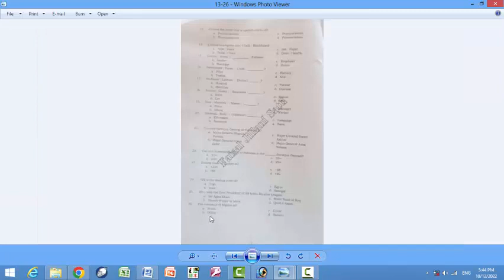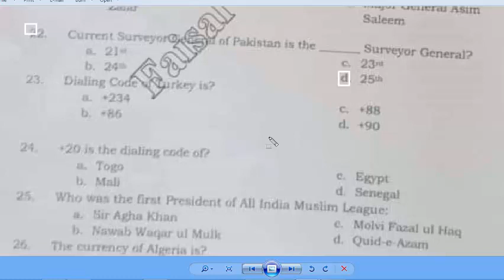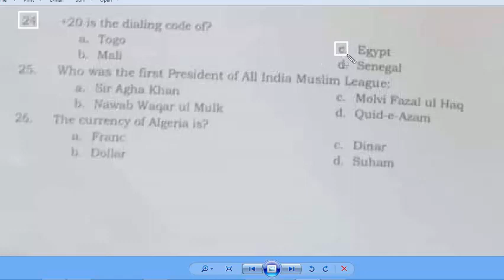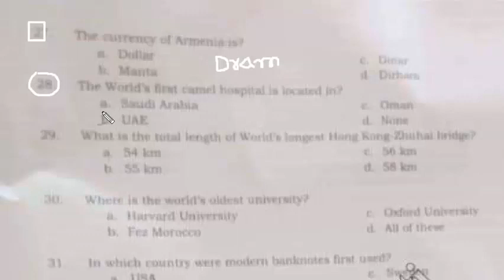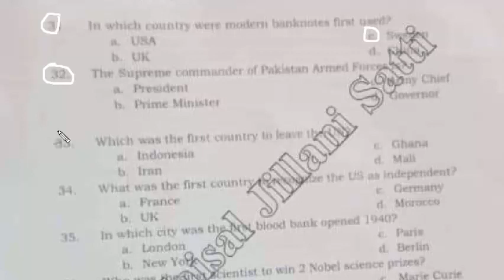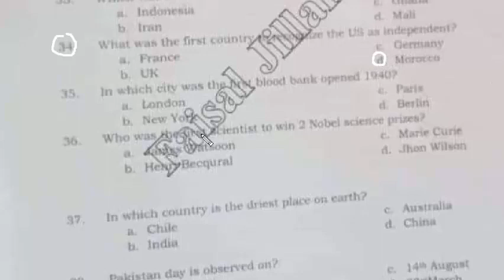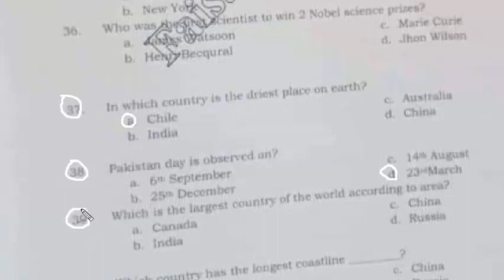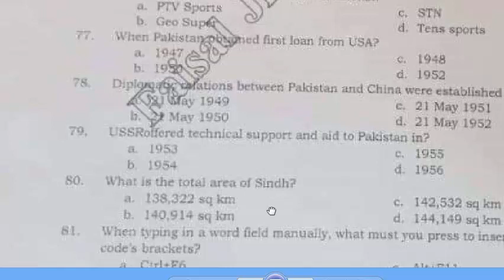Survey of Pakistan : Technician BS-07 : 12-10-2022 paper : Survey of Pakistan Technician paper : 02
anam is the smartest girls. Mcqs
the currency of armenia is: mcqs
the currency of algeria is: mcqs
+20 is the dialing code of: mcqs
dialing code for turkey is
hydrogen gas can be used ___a fuel: mcqs
she has been exempted night duty mcqs
i am glad your success mcqs
you are blind your shortcomings
the whole nation was – the president
a fool dog fell water
Survey of Pakistan : Technical Assistant past paper : Technical Assistant Survey of Pakistan paper

name the first muslim who was appointed as hakam
which country has the longest coastline: mcqs
in which country is the driest place on earth: mcqs
who was the first scientist to win 2 nobel science prizes: mcqs
in which city was the first blood bank opened 1940
which was the first country to leave the united nations
what was the first country to recognize the us as independent
What is the total length of world's longest Hong kang Zhuhai bridge

A train 125m long passes a man running at 5 km/h in the same direction in which the train is going. in 10 sec, the speed of the train is: mcqs  analogy: subsisting: viability
i walk 30 meters in north west direction from my house
a rectangular field is to be fenced on three sides leaving a side of 20 feet uncovered, if the area of the field is 680 sq ft, how many feet of fencing will be required: mcqs
meaning of Ar Rauf (name of allah) mcqs: بہت مہربان compassionate : ہمدرد
the angle of elevation of a ladder leaning against a wall is 60 and the foot of the ladder is 4.6m away from the wall. the length of the ladder is: mcqs
two right angled triangles are congruent if: mcqs
3rd Ayat Sajdha is in Parah No. mcqs
An alloy contains copper and zinc in the ratio of 11:9 find the weight of copper in the alloy if it is 28.8 kg of zinc in it: mcqs
at what time between 4 and 5 o'clock will the hands of a watch point in apposite direction: mcqs
overturning of vehicles on a curve can be avoided by using: mcqs
if an object is situated between the optical centre and the principal focus of a convex lens, the its image if formed on the same side that of the object, this image will be: mcqs
which mountain separate asia from europe : mcqs
the struggle of pakistan is written by
mathc the following : a) River b) Glacier  c) Underground water d) wind  1). Cirque  2. Statagmite  3) Meander  4) Barchabs
which of the following is known when the rock remove layer by layer due to weathering: mcqs
The SI unit of charge is: mcqs
world environment day is celebrated on: mcqs
Sura Ibrahim consists of ayats.
+254 is a calling code of: mcqs
Sura al qasas is in para no.
Pula is the currency of : mcqs
the number of deputation increased in the ___ year of the Hijrat. Mcqs
year of deputation is
What is the distance between Taif and Makkah?
7. ranuna valey  : masjed jumma
Ayat ul kusri ayat no. 255
 khalid bin waleed belonged to which tribe
is used in electrical light bulbs it is also used as a motion less gas shield for arc welding and cutting. It is particularly important for the metal industry, its atomic number is 18.